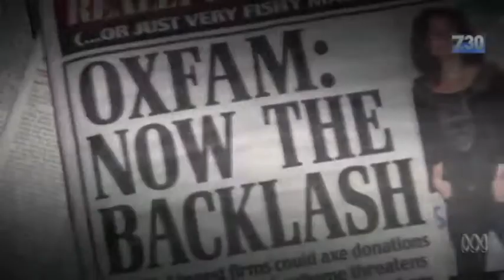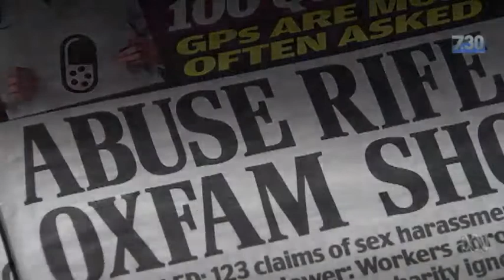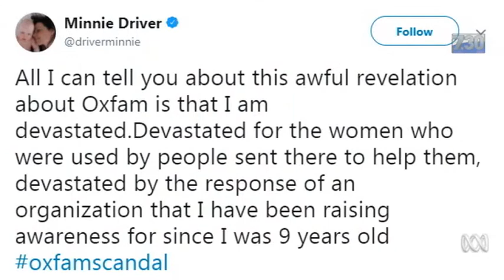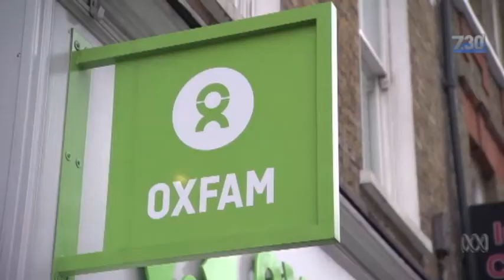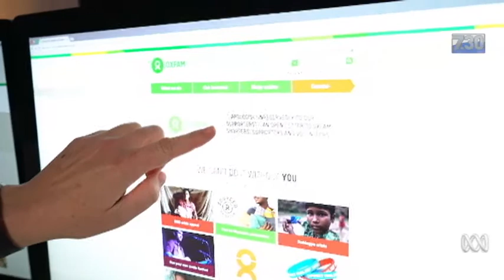ABC Australia with Andrew MacLeod: Oxfam sex scandal deepens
ABC Australia with Andrew MacLeod: Oxfam sex scandal deepens with warnings of paedophilia within the industry